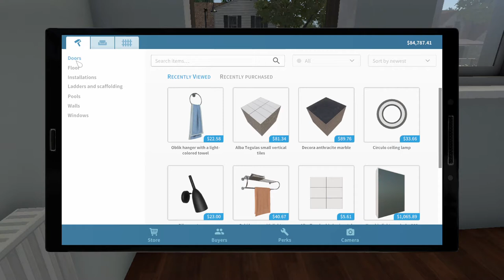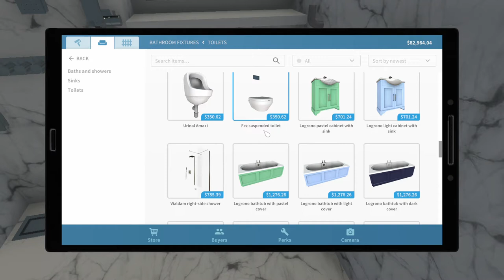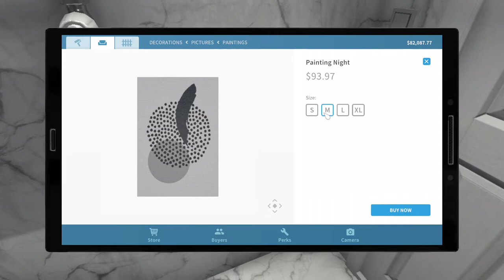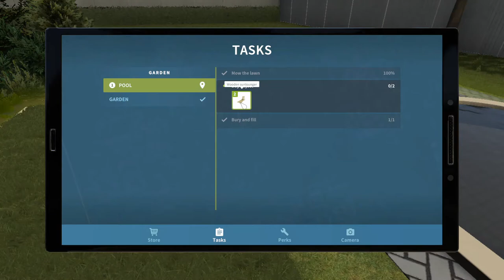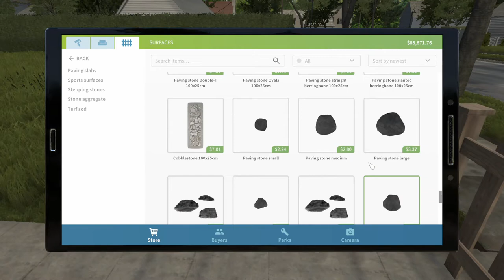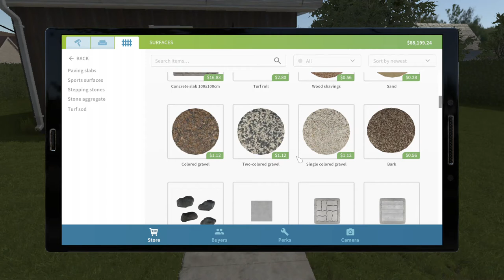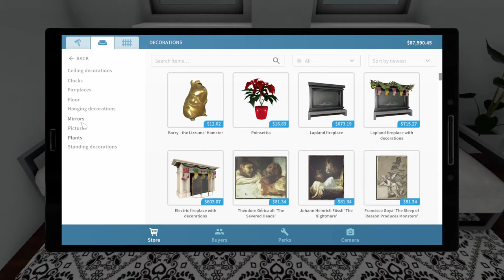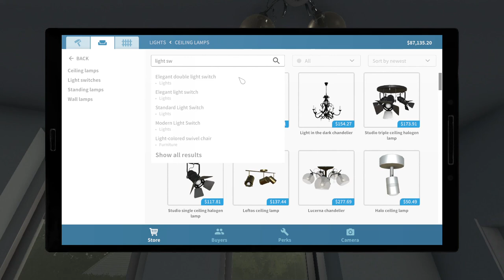House Flipper || Ep.5 || Office Makeover. Lawn mower